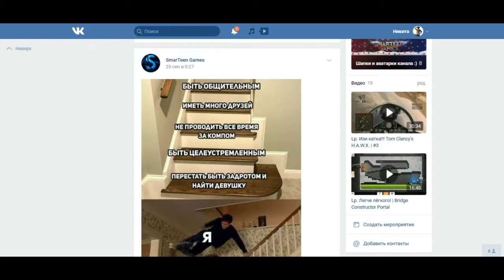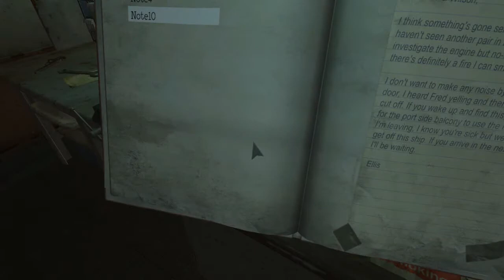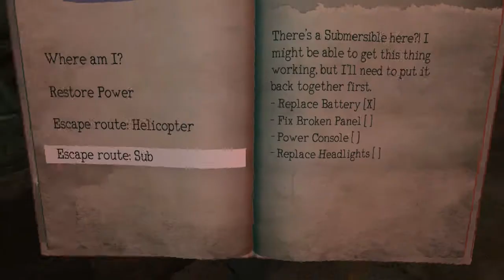Lp. СИДЕЛ В ШКАФУ (как мышь)! ► Monstrum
Ссылки на соц. сети:
Мда... что не сделаешь ради контента? Я вот поборол свой страх перед хоррор играми ради вас! Но не буду хвастаться, а просто пожелаю вам удачи и всех с Halloween'ом!